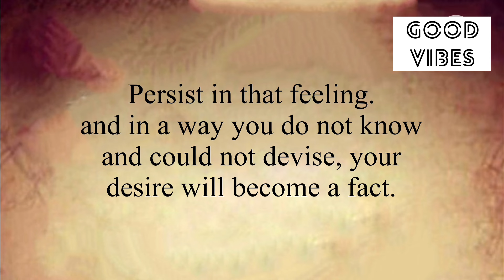✨Make It Big !! Open It Immediately…❤️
Stay positive✨
Stay happy😊

Thanks
Shilpa Pabla